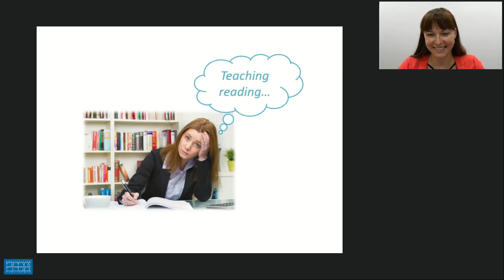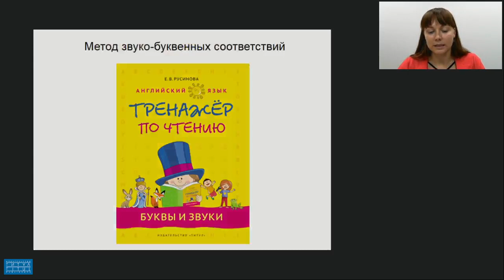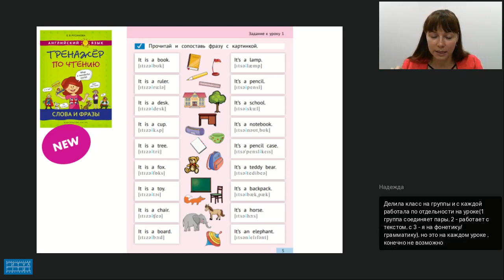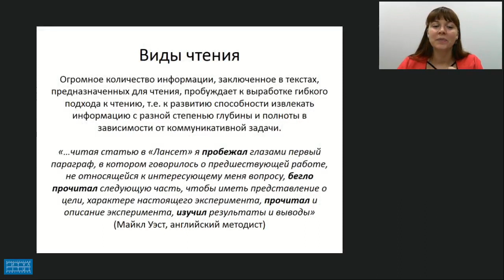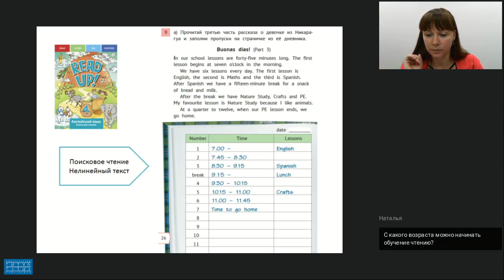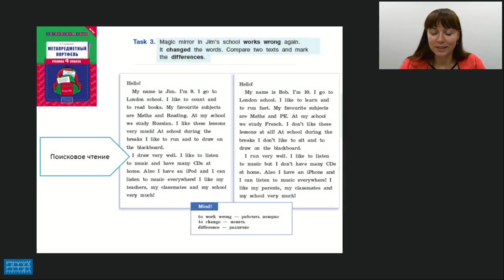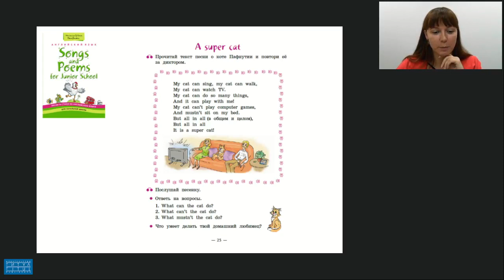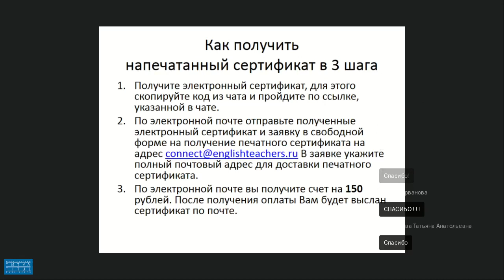ОБУЧЕНИЕ ЧТЕНИЮ НА АНГЛИЙСКОМ ЯЗЫКЕ ДОШКОЛЬНИКОВ И МЛАДШИХ ШКОЛЬНИКОВ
Видеозапись вебинара "Обучение чтению на английском языке дошкольников и младших школьников (на примере учебных пособий для дошкольников издательства «Титул»" Видеозапись от 11 сентября 2018 г. Лектор - Казеичева Алёна Евгеньевна, зам. руководителя центра образовательных программ издательства “Титул”, автор учебных пособий.